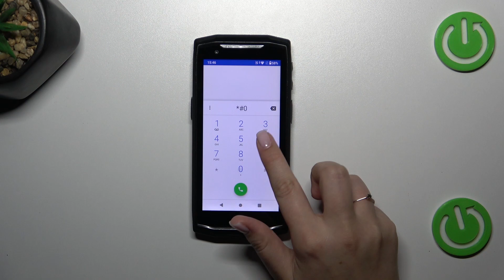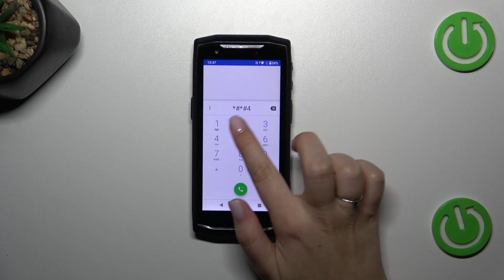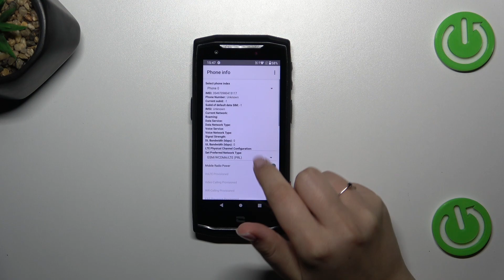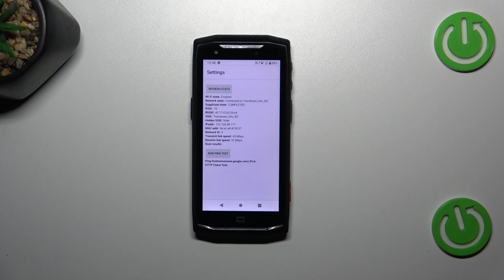How to Use Secret Codes in CROSSCALL Core M5 – Open Hidden Modes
did you know that there are secret codes that you can use on your CROSSCALL Core M5? In the above tutorial, we would like to show you not only how to enter those codes, but also how to use them! Thanks to the codes you can learn more technical info about your device! So let's follow all shown steps and successfully use secret codes on CROSSCALL Core M5!

How to use secret codes for CROSSCALL Core M5? How to open secret mode in CROSSCALL Core M5? How to enter hidden mode in CROSSCALL Core M5? Which secret codes works for CROSSCALL Core M5?